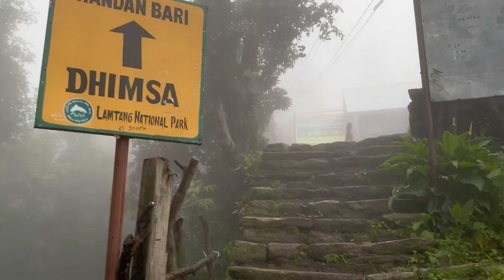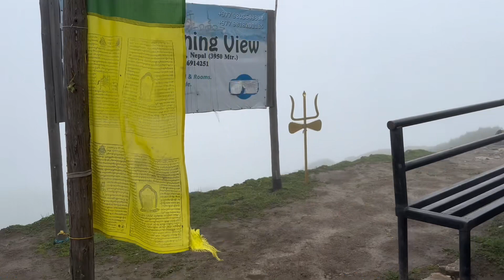Gosaikunda trekking (monsoon trip )